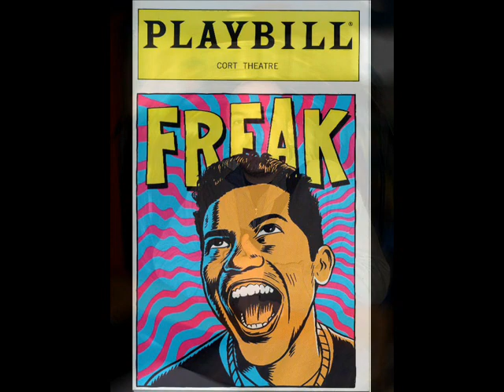Daniell Spencer - Deep Freak in Me (David Duriez vs Aruba Unreleased mix)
Various - Secret Gems From Da Vault Part 3
Label:
Brique Rouge
Catalog#:
BRLP02C
Format:
Vinyl, 12"
Country:
France
Released:
2002
Genre:
Electronic
Style:
House
Tracklist
A1Mazi*  - Keeping It Unreal!
B1Daniell Spencer  - Deep Freak (David Duriez Remix)
    Remix - David Duriez
B2Cosmic Groove Transmission  - Proper Karate